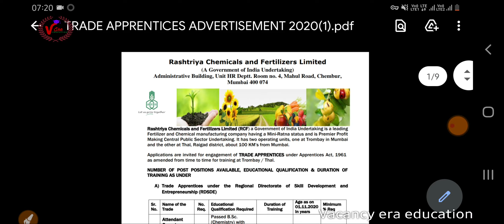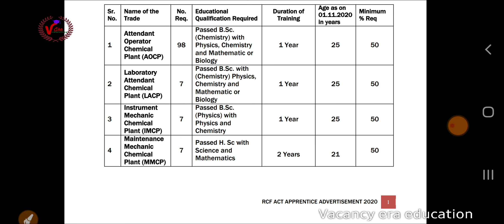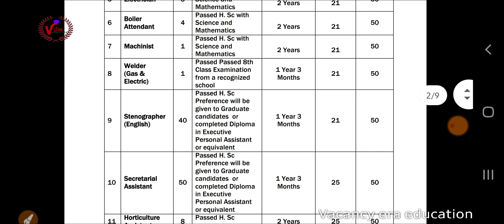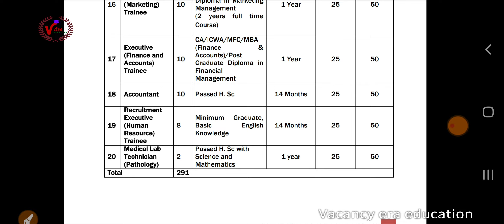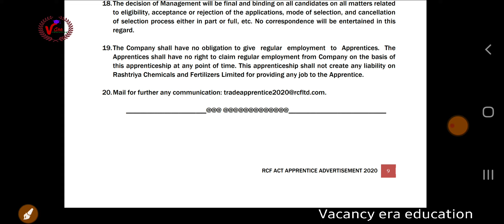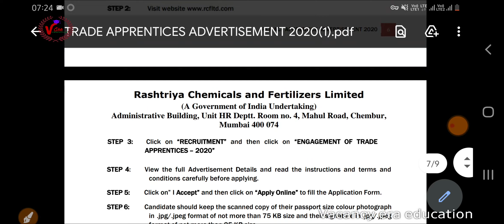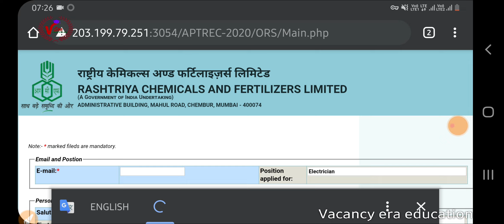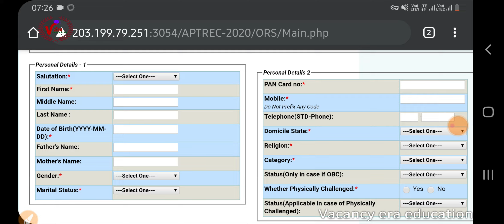RCFL Recruitment 2021 Latest Notification 8th,10th,Diploma,B.Sc Pass Student from apply Now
online

Canada bank jobs

बिजली विभाग की भर्ती 2021

Group D non technical post